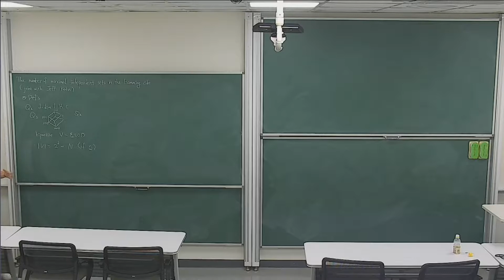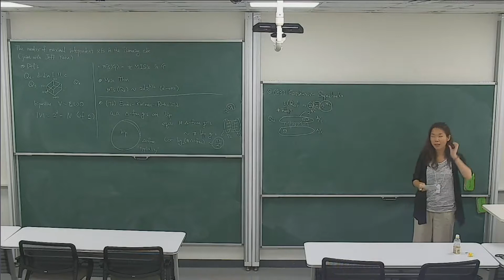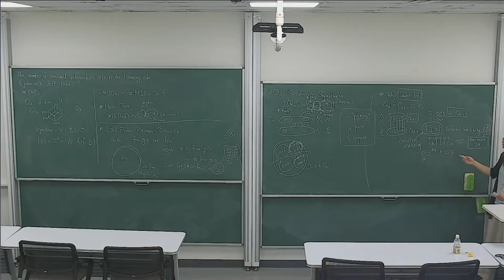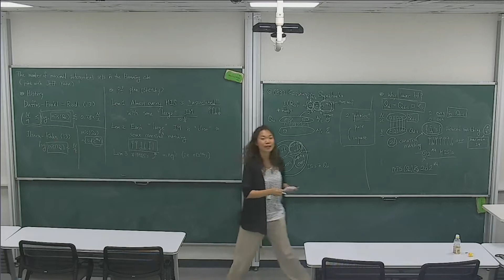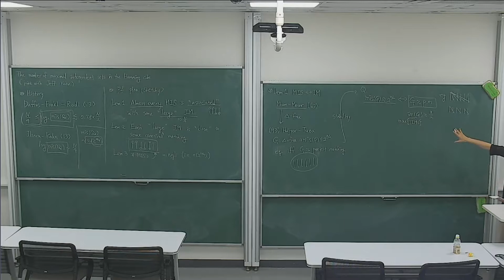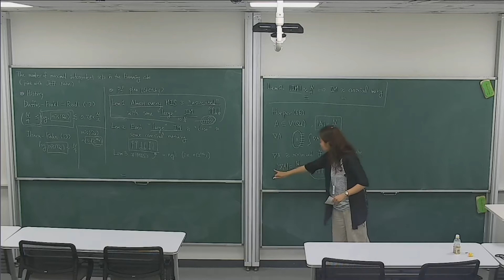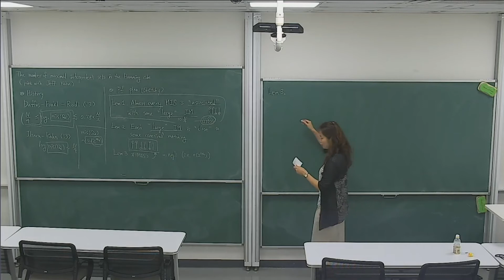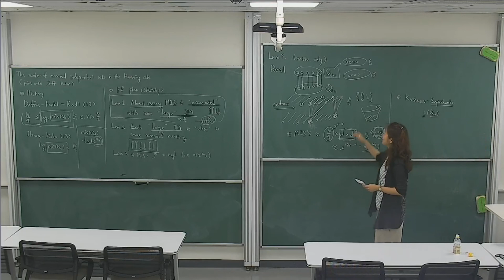2019-06-03 Jinyoung Park (박진영), The number of maximal independent sets in the Hamming cube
Discrete Math Seminar

Jinyoung Park (박진영), The number of maximal independent sets in the Hamming cube
June 3 2019, Monday @ 4:30 PM ~ 5:30 PM

Speaker

Jinyoung Park
Department of Mathematics, Rutgers University, USA

Let $Q_n$ be the $n$-dimensional Hamming cube (hypercube) and $N=2^n$. We prove that the number of maximal independent sets in $Q_n$ is asymptotically $2n2^{N/4}$, as was conjectured by Ilinca and Kahn in connection with a question of Duffus, Frankl and Rödl. The value is a natural lower bound derived from a connection between maximal independent sets and induced matchings. The proof of the upper bound draws on various tools, among them "stability" results for maximal independent set counts and old and new results on isoperimetric behavior in $Q_n$. This is joint work with Jeff Kahn.